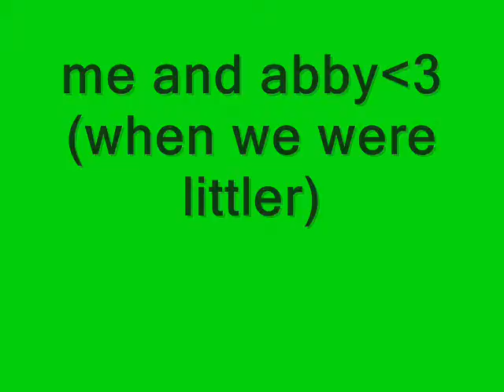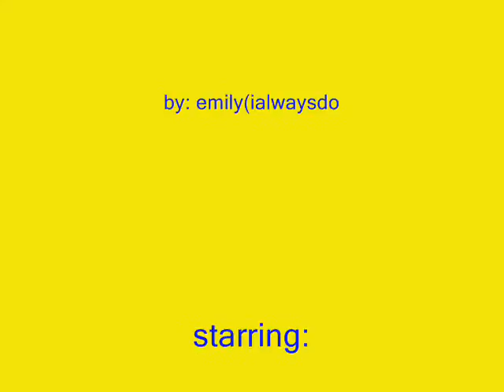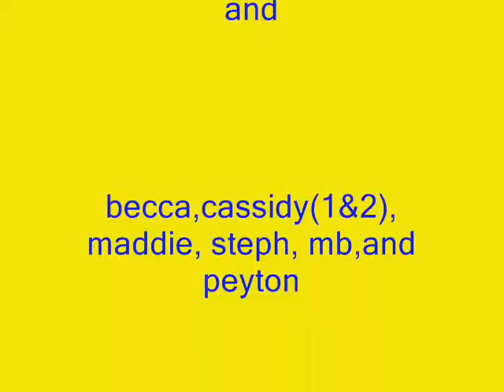Me and My Buds(;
these are all my little buddies from 6th grade. i just wanted to always remeber these timess(;